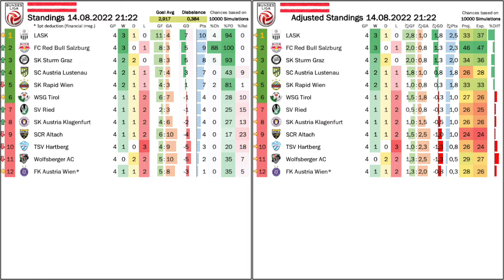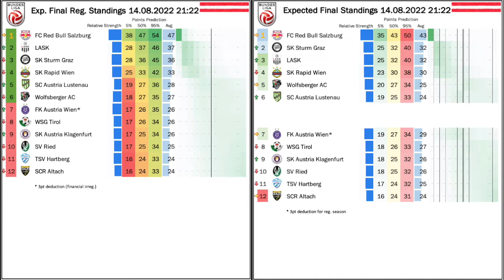LASK Stay Top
The negative streak is over and LASK finally defeat rivals Rapid with a dominant first half performance. And while vibes are good, I also see a few things that could be improved. Another major talking point are newly promoted Lustenau who are on an impressive run while Salzburg are slowly finding their footing.

00:54 Saturday games
03:17 Lustenau Turning the tables
04:22 In Memoriam Helmut Oberndorfer
06:26 LASK Wins Against Rapid
10:41 Wolfsberg with a palatable loss in Salzburg
11:14 Standings and Projections
12:18 Upcoming Games